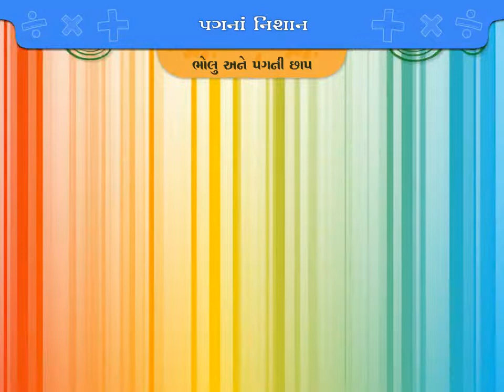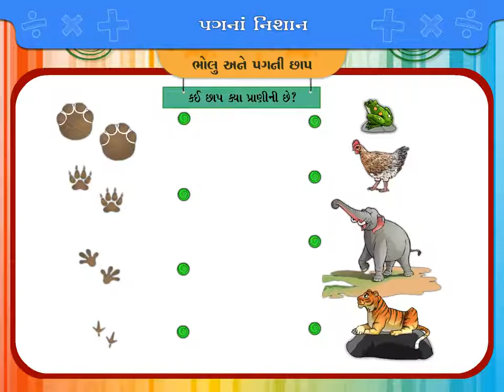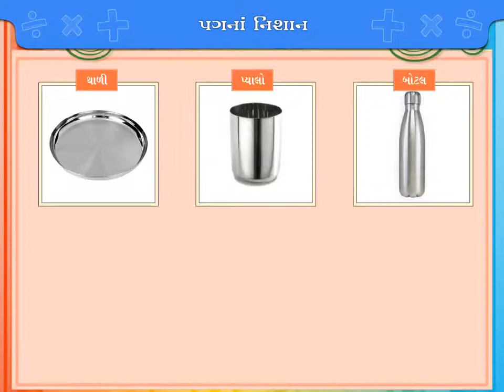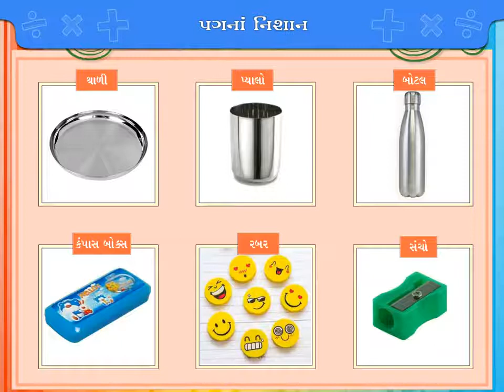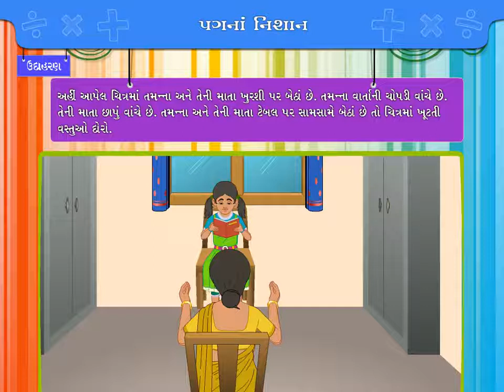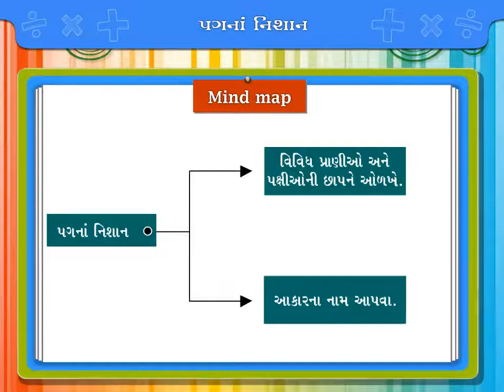Std 2 ગણિત Unit 20 પગનાં નિશાન